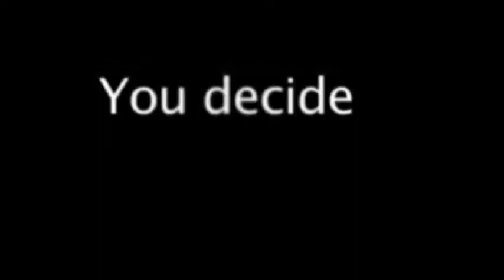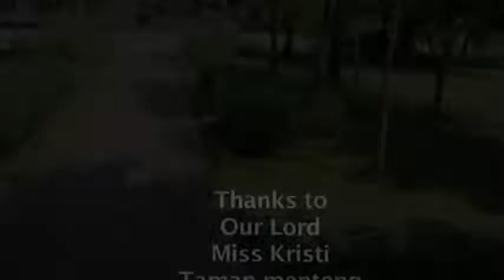You Decide! Gonzaga College Students' Project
Speaking Project of Gonzaga SHS students for English Class. Produced and directed by: XI A-1, Starring: Adisty Paulina, Bonifasius Haryo, Joanita Maria, William Saputra, Yoanes Bagus.

Diproduksi oleh Media Gonzaga (MG)